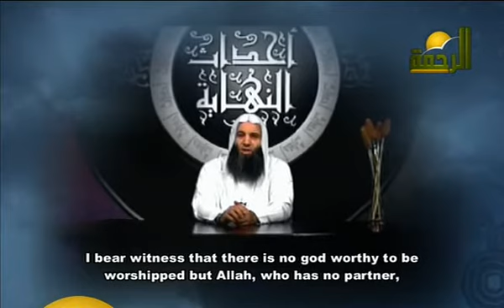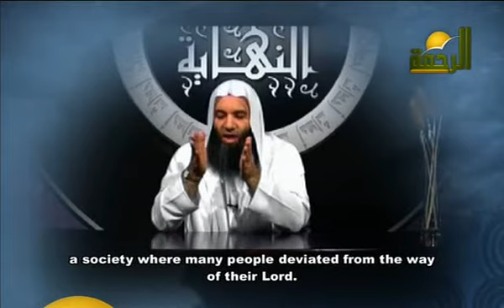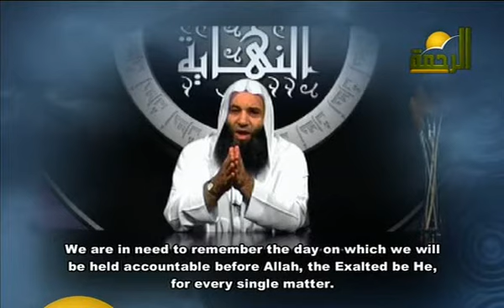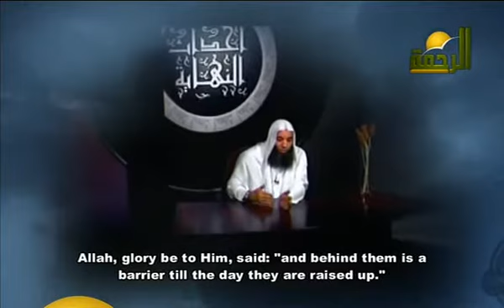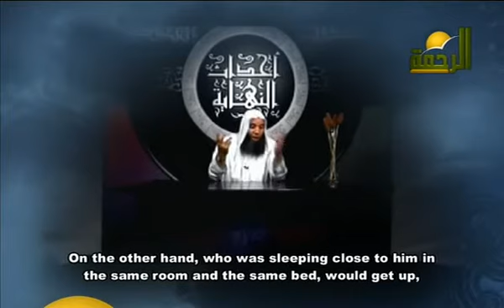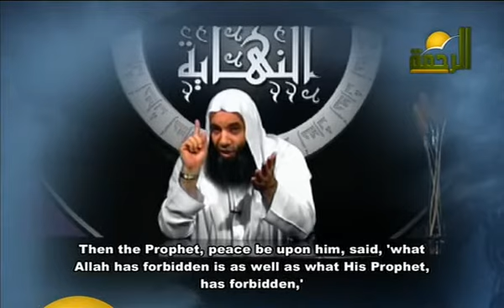Events of the End .. Episode # 6; "The punishment of the grave" 1/4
Events of the End of this life before the judgment day: "The punishment
of the grave" ... By Sheikh Mohammad Hassan